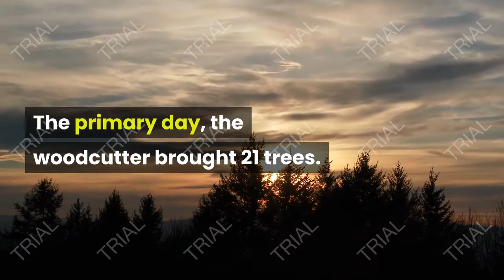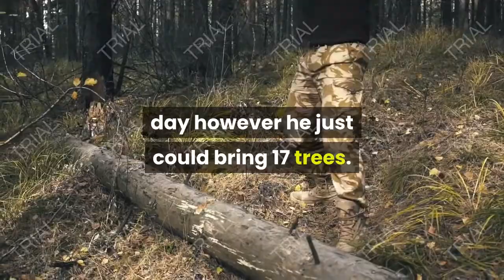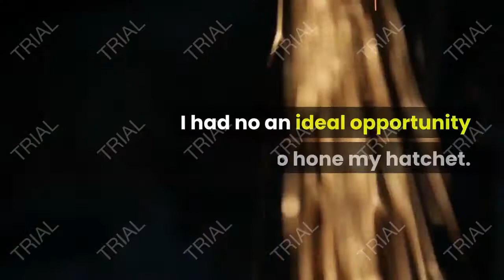Motivational Short Stories #11 | The Smart Woodcutter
Working hard alone is not enough to achieve success. You have to work smartly too.